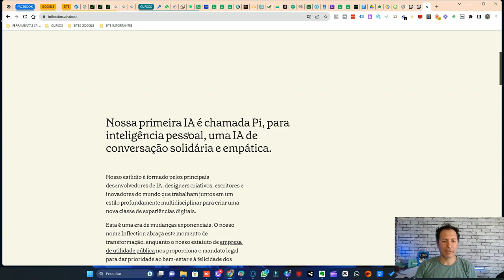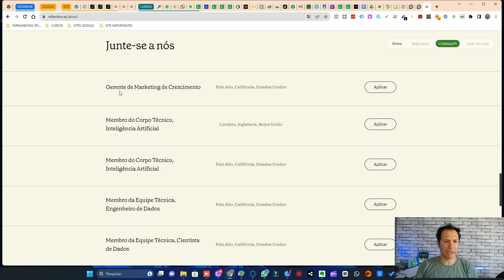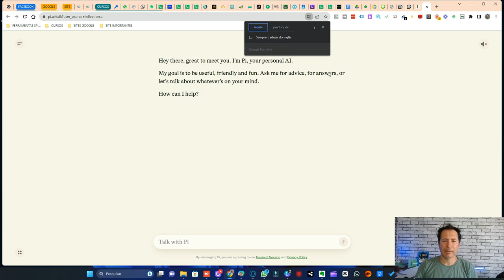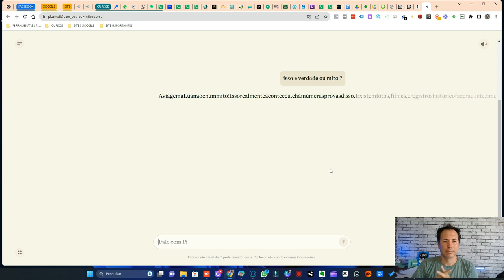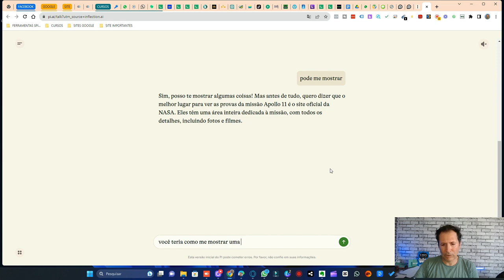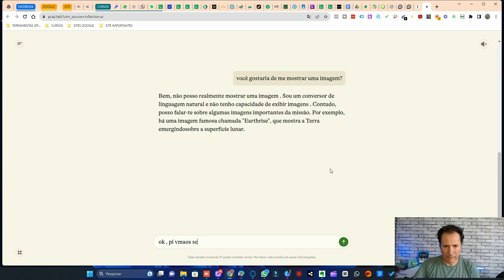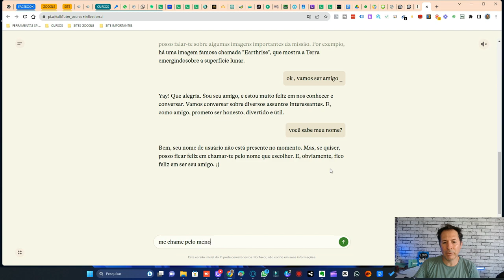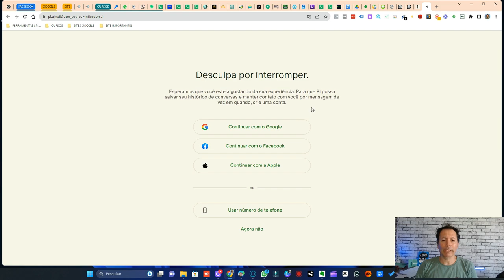NOVA INTELIGENCIA ARTIFICIAL PI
Descubra o poder da NOVA, a mais recente tecnologia de inteligência artificial. Aprimore seus negócios com soluções de IA de ponta. Liberte o potencial da automação inteligente.

NOVA
INTELIGÊNCIA ARTIFICIAL
PI
Inteligência
Artificial